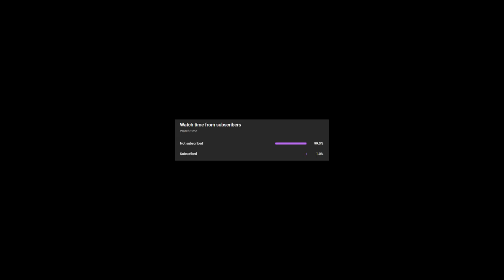TenZ Reacts to Rise THROW | VALORANT LCQ NA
VALORANT is your global competitive stage. It’s a 5v5 tac-shooter matchup to plant or defuse the Spike in a one-life-per-round, first to 13 series. More than guns and bullets, you’ll choose an Agent armed with adaptive, swift, and lethal abilities that create opportunities to let your gunplay shine.
Creativity is your greatest weapon.